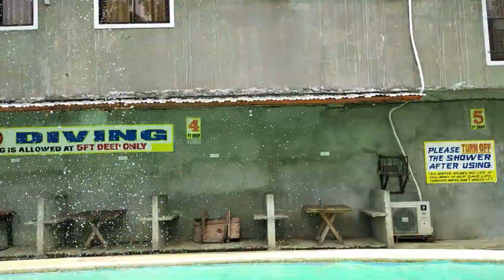QUALITY TIME WITH COUSINS! | SWIMMING TAYO! | MAY NAG DIVE! | NAPAKALAKAS NG ULAN PERO NA GAMES PA!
Waterpool, Casisang, Malaybalay City, Bukidnon.
Another unwinding day for a busy woman like me. Blessed to have these peps with me.